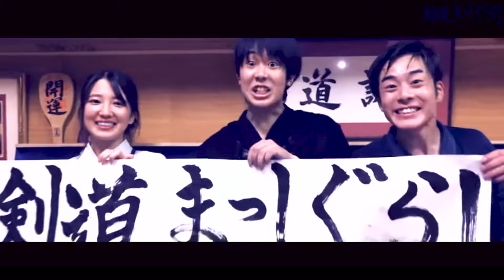【バロー２】大会前日に選手同士で稽古ざんまい！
昨年に引き続いての前日稽古は、
八段の指導者にゲストも加えた盛りだくさんの内容！
視聴者の皆さま、まんざらへの叱咤はお手柔らかにお願いします。

剣道まっしぐら！グッズの販売を始めました！
今後、新たなアイテムを増やしていく予定なので、チェックお願いします！

いつか大勢集まったら大会や稽古会を開きたいと思っています！
応援のほどよろしくお願いします！

メンバー特典動画リスト（オマケ動画中心）

剣道大好き芸能人 渡辺正行68歳、六段（←昇段しました！）。

YouTube初心者で右も左も分からないけれど、
とにかく剣道の普及のために
どんな稽古環境にも飛び込み、挑戦します！

剣道って、こんなに楽しいんだぞということを、
剣道を知っている人、知らない人、
やったことのある人、やったことのない人、
皆さんに向けて発信していきます！